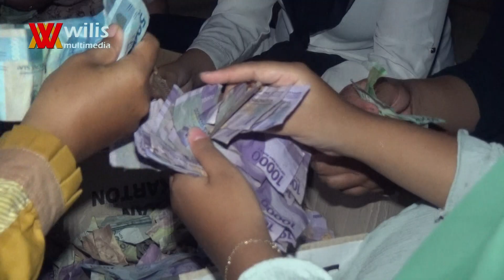GUS MIFTAH ITU COPET